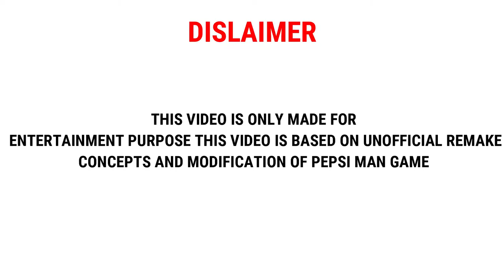Pepsi Man Graphics Comparison PS1 Vs PS2 Vs PS3 Vs PS4 Vs PS5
Pepsiman is an action game developed and published by KID for the PlayStation. It focuses the player on avoiding obstacles by running, dashing, and jumping, while Pepsiman automatically runs forward through each of the game's stages.

This video shows the graphics comparison of pepsiman on playstation  console.
This is how the game might look like if it was remade from PS1 to the PS5.